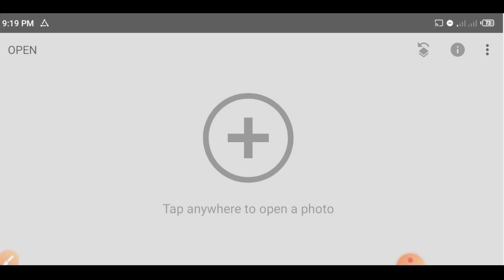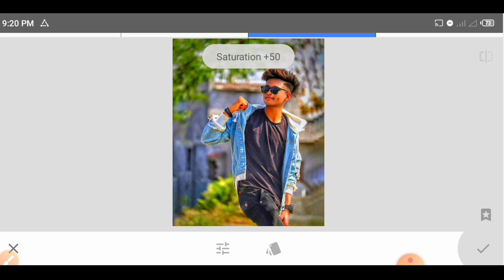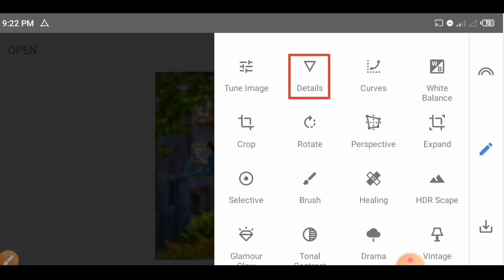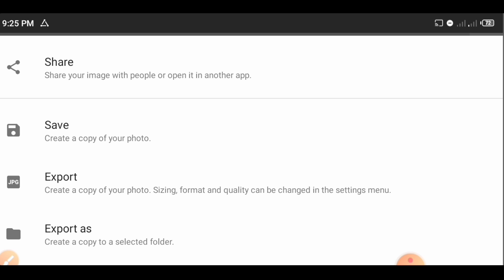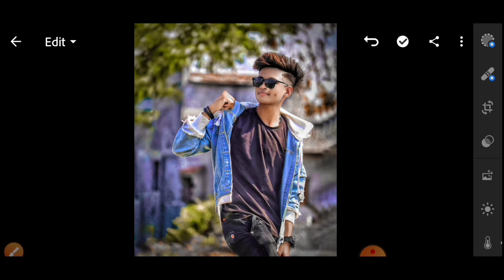Snapseed New Photo Editing 2021 | Snapseed Amazing Background Colour Change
⏩Social Midea Link 📎

Note : I hope you like today's video.  If you like the video, you must like the video.

Note :👉Copyright Disclaimer Under Section 107 of the Copyright Act 1976, allowance is made for "fair use" for purposes suchas criticism, comment, news reporting, scholarship.Non profit, educational or personal use tips the blance in favor of fair use.